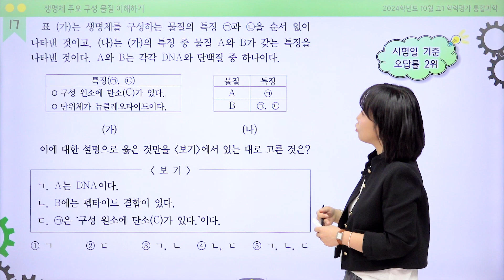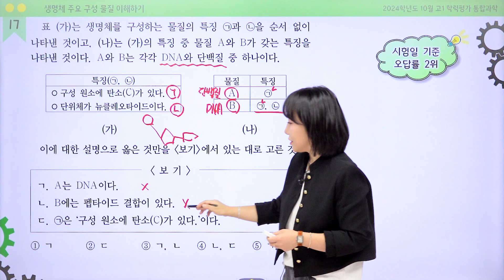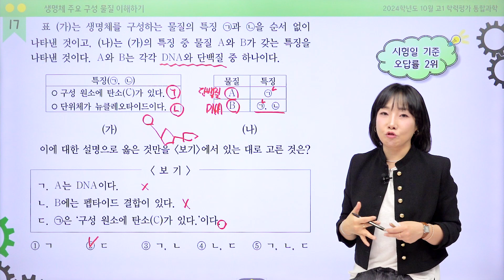[밀크T 입시] 2024년 10월 고1 학평 통합과학 17번 해설｜과학탐구 황유하T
밀크T 과학탐구 황유하 선생님의 2024년 10월 고1 학력평가 통합과학 17번 해설